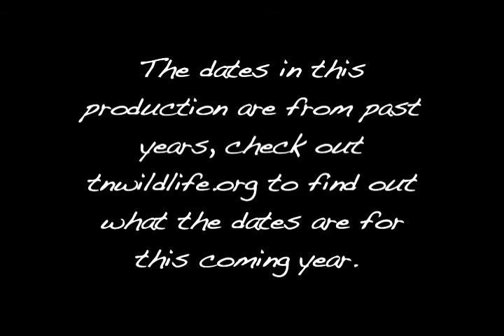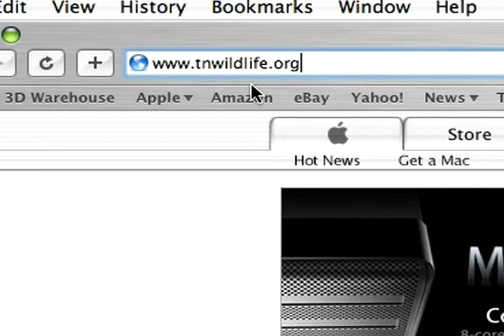Becoming an Outdoors Woman 2007